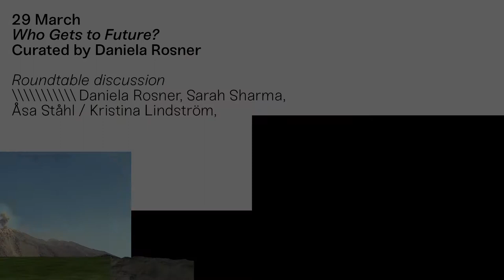Roundtable discussion----Daniela Rosner, Åsa Ståhl / Kristina Lindström, Sarah Sharma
Take a Walk on the Wild Side - Fabulating Alternative Imaginaries in Art & Life

Studium Generale Rietveld Academie invited Kunstverein/Maxine Kopsa, Hypatia Vourloumis, Daniela Rosner and Tavia Nyong’o, to each inaugurate a discursive and performative programme concerning a practice of fabulation or confabulation to move into a ‘wild beyond’, welcoming alternative histories and other regimes of wanting, being and becoming.

March 29
Who Gets to Future? –Curated by Daniela Rosner
Introduction

This third day of the conference gathers a path-breaking group of artists, scholars and activists whose words and work conjure new forms of imaginative critique through storytelling. By broadening the contours of a fabulatory practice in everyday life, they elevate our understandings of the unknown in ways that upend conventional modes of recognition and possibility around future making. Rather than position the past as a stable precursor to the present, or view the future as a progressive march to the finish, the speakers in this session materialize stories to challenge teleologies of innovation, reworking who and what are made to matter. Across lectures, screenings and performances they weave feminist speculation into critical rereadings, drawing out what Sareeta Amrute (borrowing from Kathleen Stewart) calls a techno-affect of attunement, those ways of connecting that curtail relations of domination. In enlivening expanded genres of world building, this session helps us learn to notice and future otherwise.

Participants: Shaowen Bardzell, Sarah Sharma, Åsa Ståhl / Kristina Lindström, Priscilla Telmon / Vincent Moon